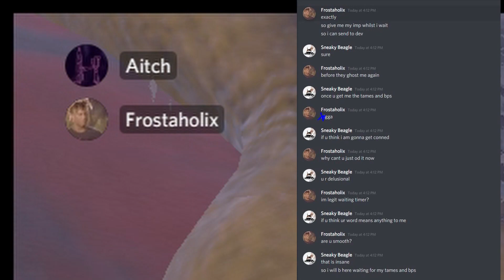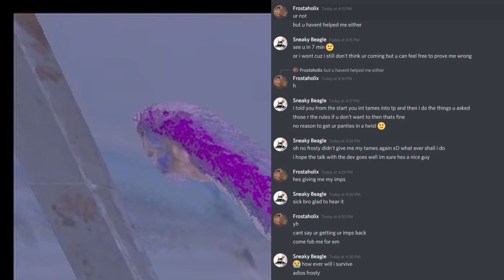EXPOSED: First he INSIDED US, then he THREATENS US IRL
For Context: Frosty insided us for all our tames, bps, and some other random tek structures etc. He then started threatening us (our members) and decided to come try to noglin us. We found him while he was using the noglin and since he was in the noglin he couldn't tell he was being caged. We then caged him and he got so upset he deleted steam and made a new account and new character. That is why he was begging me for his implant so he could send it to a dev and get his character restored because that means he lost all his imprints as well. Don't inside kids! It never works out well!!